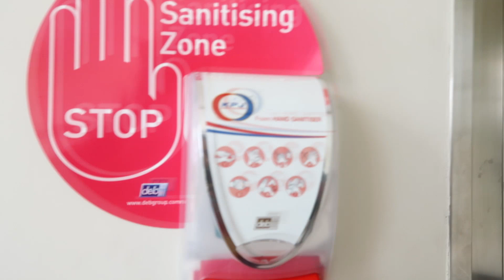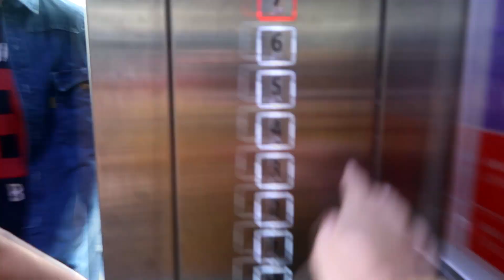MALAM DI HOSPITAL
Beberapa hari lepas ibu warded sebab akan go thru minor operation, so Aisyah temanlah di kat situu, Alhamdulillah ibu ok dan dah keluar dah harini !
Selain daripada tu, Aisyah juga bawa kawan aisyah dari Senegal, Africa untuk shopping baju kurung moden ! dia dah 4 tahun di msia tapi takda baju kurung lg, hehe

enjoy ! XOX